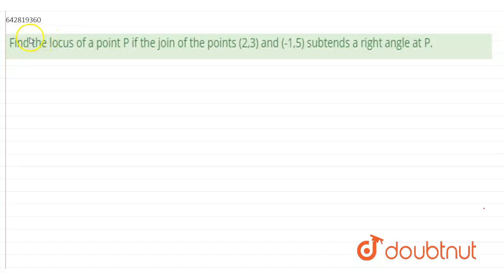Find the locus of a point P if the join of the points (2,3) and (-1,5) | Class 11 Maths | Doubtnut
Find the locus of a point P if the join of the points (2,3) and (-1,5) subtends a right angle at P.

Online Class में Admission लेने के लिए यहाँ click करें :
👉Class 11 | CBSE Boards | English Medium :

👉 Have Any Query? Ask Us.